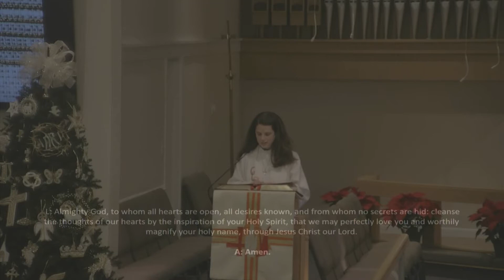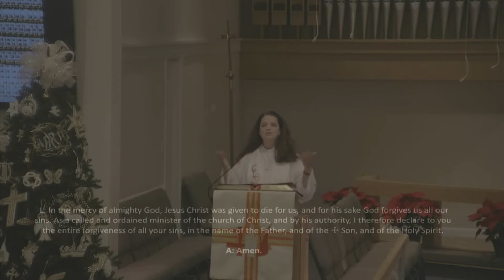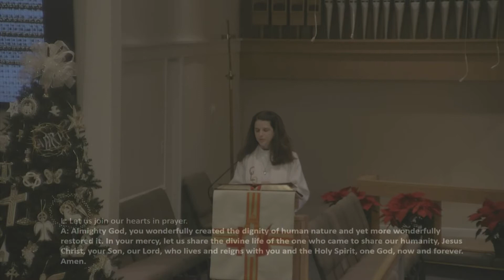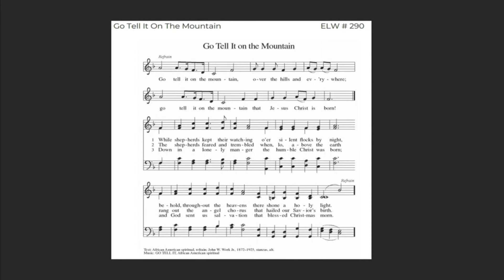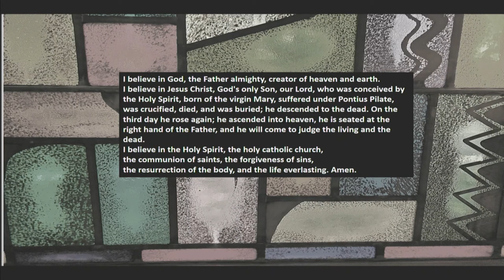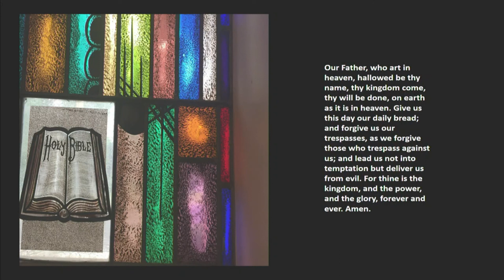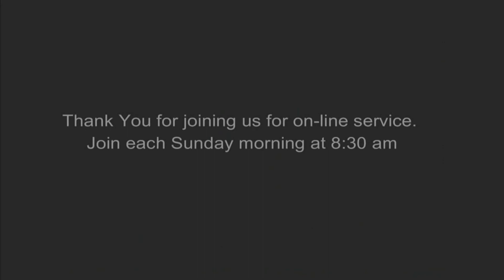Mt. Horeb Lutheran Church First Sunday in Christmas Service, December 27, 2020